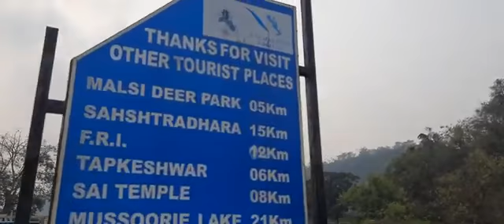Guchhupani Famous dehradun tourists place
Guchhupani
Famous dehradun tourists place